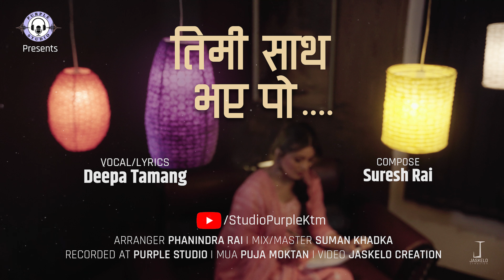promo "timi sath vayepo"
Lyrics/Vocal-Deepa Tamang

compose- Suresh Rai